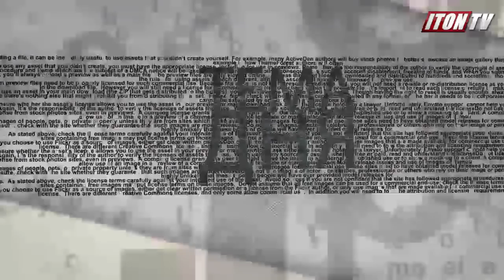Приговор Улюкаеву: первый после Берии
Экс-министр экономики Алексей Улюкаев стал первым с 1953 года осужденным действующим министром правительства. Правда, в отличие от Берии, его приговорили к 8 годам тюрьмы, а не к расстрелу. Кто затеял эту игру и зачем это Путину? - На связи со студией ITON.TV по телефону Кирилл Шулика, отв. секретарь партии "Демократический выбор". Ведущий - Михаил Юровский